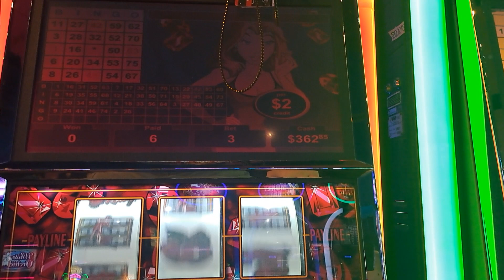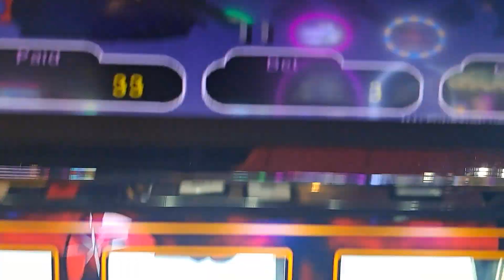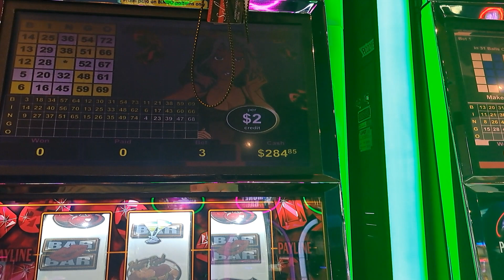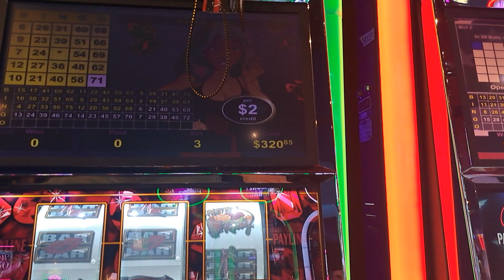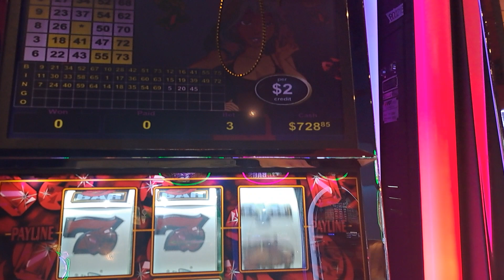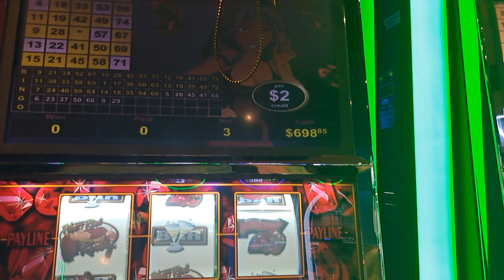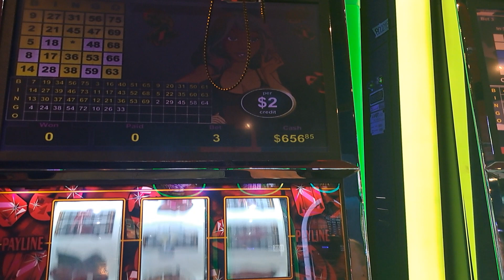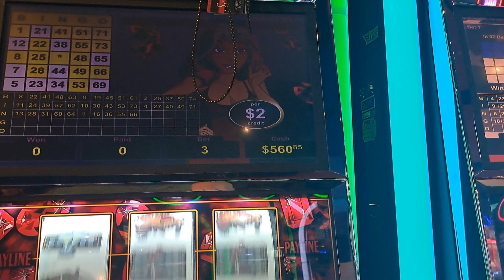Ruby Your Bags are Awesome!